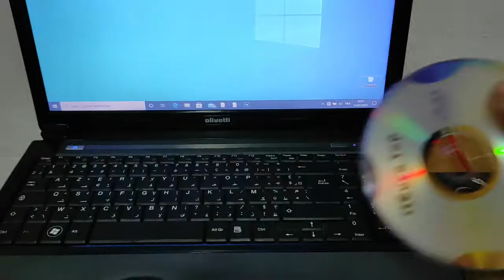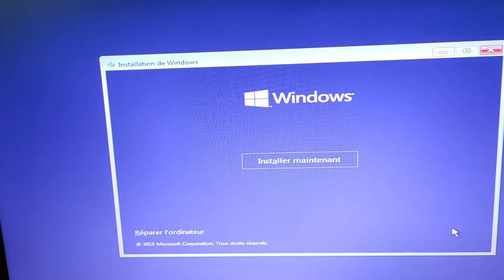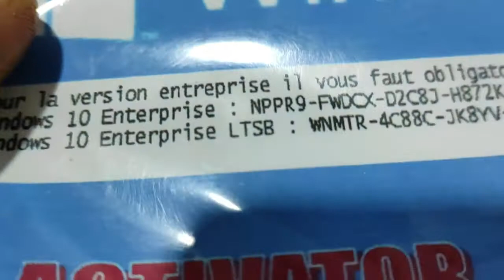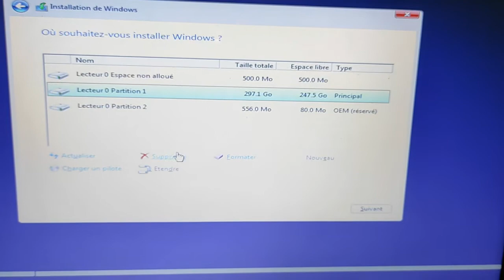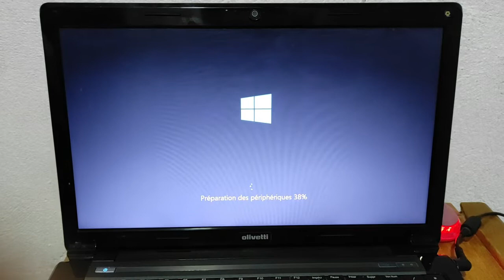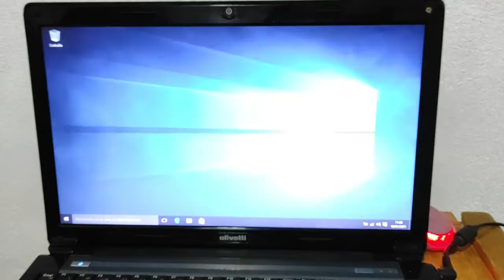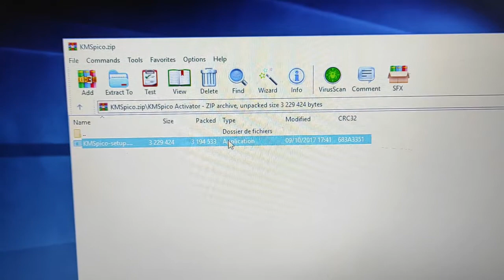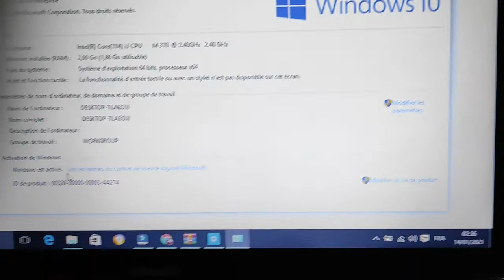فورماتاج الحاسوب مع التنصيب والتفعيل بنفسك فقط 2022